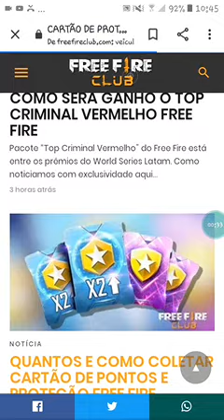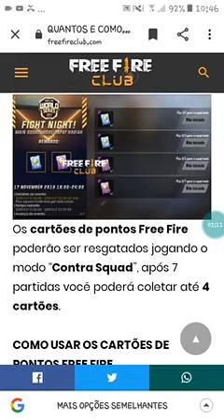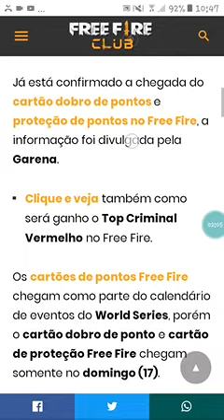A CHEGADA DO PONTO EM DOBRO É CARTÃO DE PROTEÇÃO DE PATENTE!!!